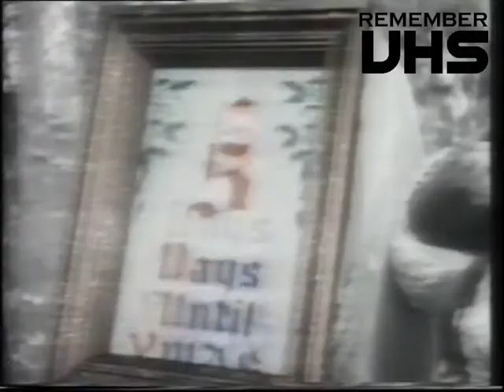Canal Sur (Continuidad) Navidad 1992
Cortinilla Navidad
Promocion Cine
ONCE
Tio Pepe
Union Europea
Promocion Navidad (Cortada)